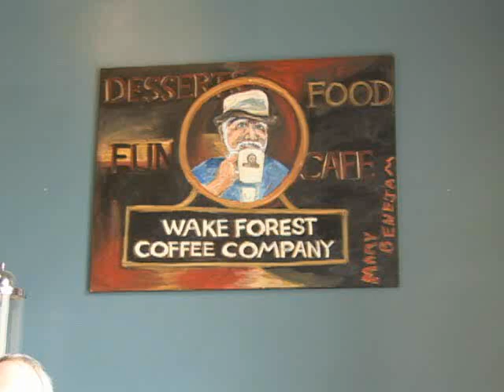Life Is For The Living - Inspirational Video Of The G.J.C.A.E.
Inspirational video about one family's delaying the return to Italy, homeland of the family, until there was enough time and money.  The ending was tragic but the lesson was eternal.  Living and enjoying the moment is a motivational video that inspired the credo of The Graham Johnson Cultural Arts Endowment, Life is for the Living.